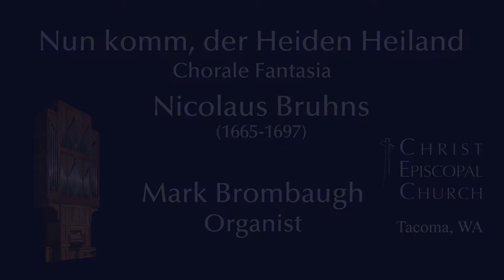Bruhns - Nun komm der Heiden Heiland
Nun komm, der Heiden Heiland - Nicolaus Bruhns
Chorale Fantasia
Mark Brombaugh, organist

Organ by John Brombaugh & Associates, Eugene, OR
Op. 22, 1979/89